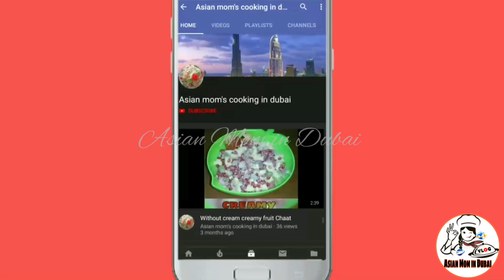Rafisah Dam|Al Rafeesa Dam|khorfakkan|UAE|rafisah dam trip by Asian Mom in Dubai سدّ اٱرَّفِيْصَة‎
Asalamualaikum wrb dear friends